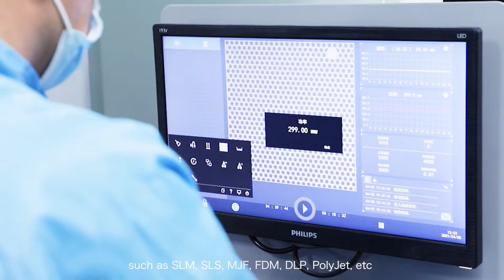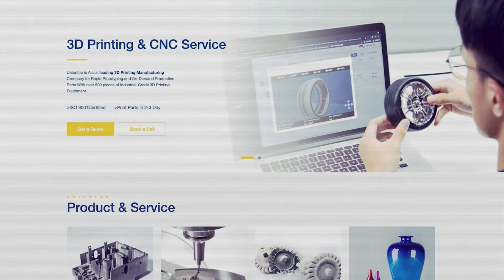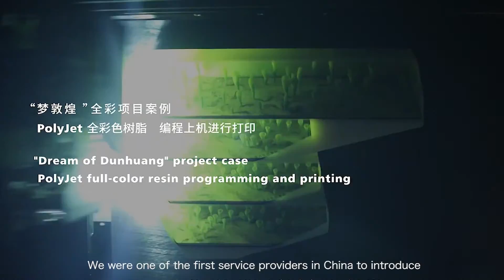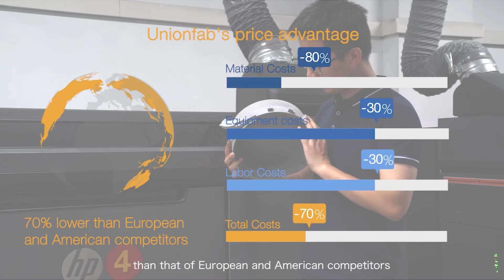Unionfab | Asia's Largest Manufacturing Company | Rapid Prototyping and On-Demand Production Parts.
From On-demand production and Rapid prototyping parts, Unionfab offers 3D Printing, CNC, Casting & other manufacturing services with Rich Materials, Fast Turnaround, and Lowest Production Cost.
About Unionfab:
Unionfab is Asia's leading 3D Printing Manufacturing Company for Rapid Prototyping and On-Demand Production Parts. We have over 400 industrial-grade 3D printing equipment for SLM, SLS, MJF, FDM, DLP, PolyJet, CNC, Rapid, Vacuum and Investment Casting, etc. We operate Five Mega-Scale Production factories in Shanghai, Jiangsu, Guangdong, Zhejiang and Anhui in China.